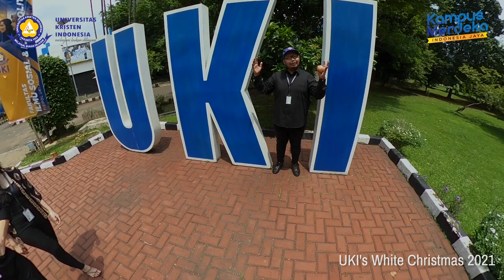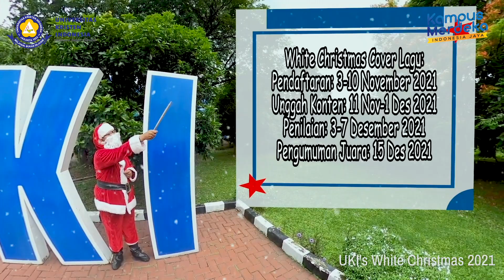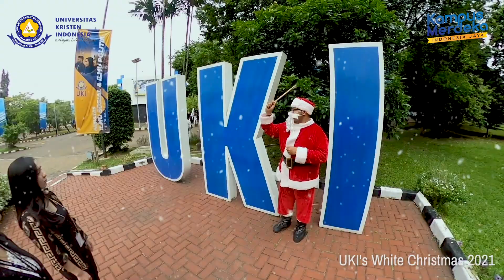UKI's White Christmas 2021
HALO, KELUARGA BESAR UKI DI BERBAGAI PENJURU NEGERI!📣

Apa kabar Kamu disana?
Semoga kita semua dalam keadaan baik ya 🥰

Bulan Desember telah didepan mata,,,
Apakah kamu sudah siap mengikuti serangkaian kegiatannya…

Kali ini UKI akan melaksanakan serangkaian Lomba dan dan juga Aksi  kasih “UKI Menjadi Saudara yang Melayani Sesama”.
Mari meriahkan Natal UKI dengan terlibat dalam serangkaian kegiatan Natal Tahun ini. ⛄

Untuk informasi lengkap terdapat dalam publikasi berikut 🎥🎞️

Kalau masih kurang lengkap yuk langsung  menghubungi kontak Panitia

Sebagai Acara Pucak dari Natal UKI tahun ini akan dilaksanakan tgl. 15 Desember 2021.
Pastikan kamu hadir, dan ajak saudara/i juga temen-temen yang lainnya 💒

Hadir terbatas di Rg. GWS UKI
Live melalui Zoom & Akun YouTube  OFFICIAL UKI JAKARTA

# Bersamakitamelayani